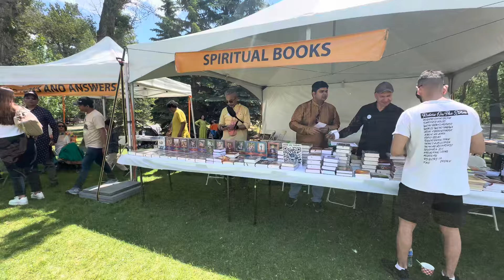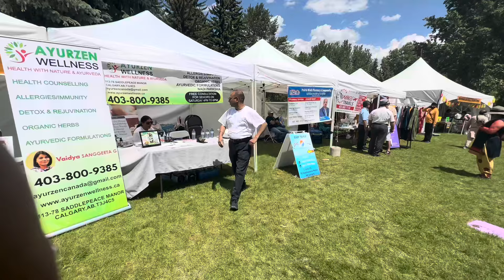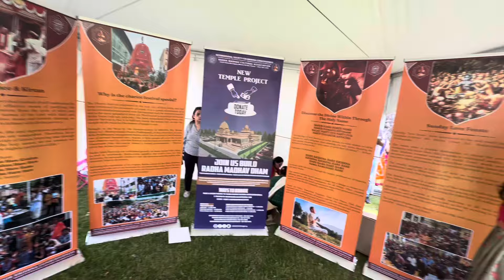Iskcon Rath Yatra Calgary.